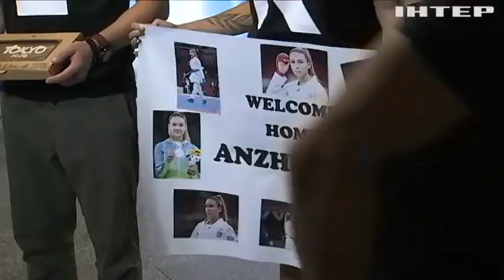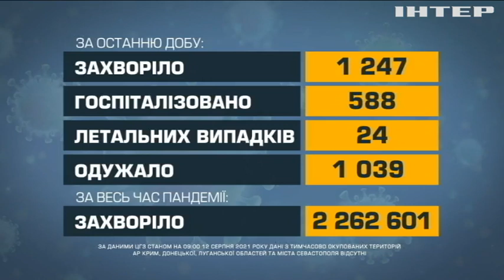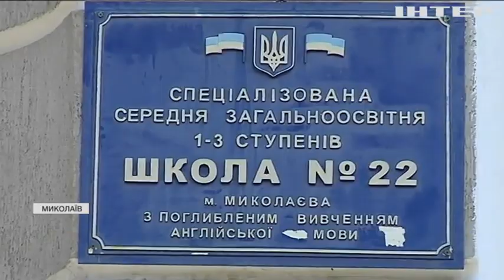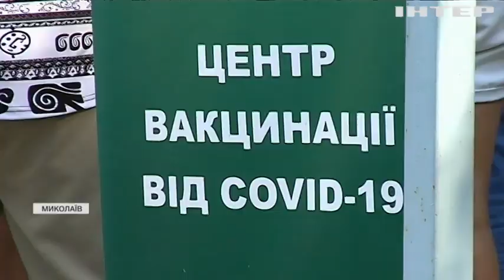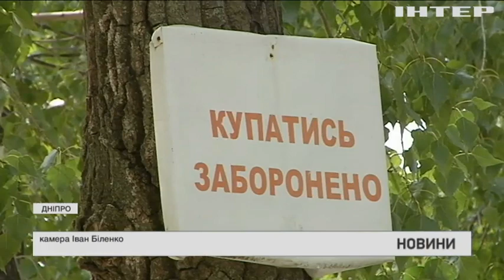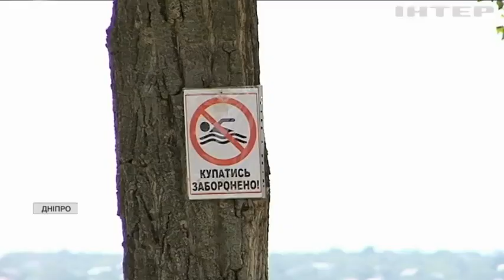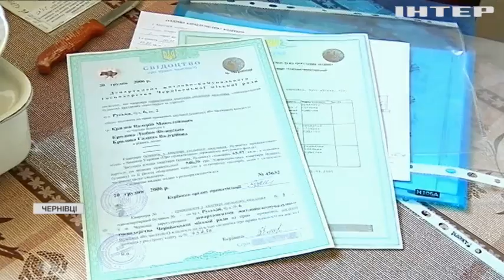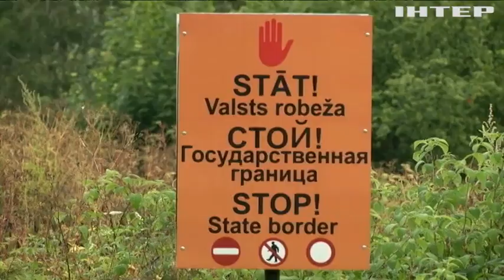Новости 12:00, выпуск за 12 августа 2021 года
Дивіться у цьому випуску: СБУ затримала агента ГРУ. В Україні за добу зафіксували 1247 нових випадків коронавірусу. Україна опинилась на порозі чергової хвилі пандемії коронавірусу.